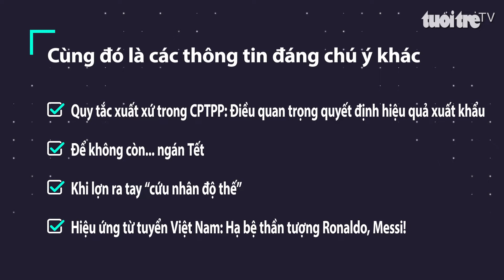Tuổi Trẻ Cuối Tuần số 4 năm 2019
Những nội dung nổi bật có trong Tuổi Trẻ cuối tuần phát hành ngày 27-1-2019:
“2019: Năm bản lề của thế kỷ 21”
Trong sự suy vong của siêu cường duy nhất còn sót lại của thế kỷ trước và sự nổi lên không cưỡng nổi của những siêu cường mới như thế nào. Tất cả sẽ có trong Tuổi Trẻ cuối tuần tuần này.
 “Quê hương mỗi người chỉ một...”
Có bao giờ chúng ta tự hỏi, quê hương là gì, và tại sao quê hương lại có ý nghĩa như thế với chúng ta? Vì sao mỗi lần năm hết Tết đến, hàng trăm triệu người không quản đường xa mệt nhọc tốn kém để về quê?
“Ươm giống một nơron, vun trồng một bộ não”.
Vòng đời sinh tử miệt mài của các tế bào là lý do chúng ta sẽ có một cơ thể hoàn toàn mới chỉ trong vòng 7-10 năm. Khi ta già đi, vòng sinh tử ấy vẫn tiếp diễn nhưng không còn hiệu quả như trước nữa.
“Thú chơi sách thời Instagram”.
Nhân một ngày xuân thong dong, hãy dành một vài ngày Tết đọc sách và chụp ảnh, viết cảm nhận, đăng lên Instagram kèm hashtag bookstagramvn. Một cộng đồng Bookstagram Vietnam sẽ nhiệt tình chào đón bạn.
Cùng nhiều thông tin đáng chú ý khác.